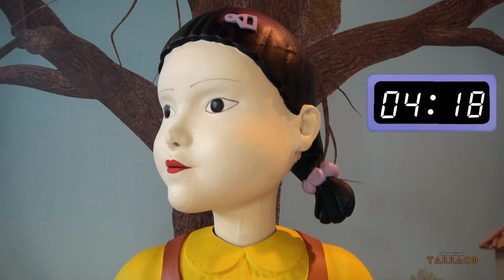STARRACO Unlimited | COSPLAY MUSIC Video | Doctor Who Experience Tardis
NO TE LO VAS A CREER!!  El Mundo FRIKI ha cambiado !! donde TODO se hace REALIDAD!! (este VIDEO te CAMBIARA) Ni te lo IMAGINAS!!
👇👇👇👇 Quieres SABER MAS?

El evento, que en sus inicios se creó para homenajear exclusivamente a la saga de La guerra de las galaxias, fue ampliado para acojer a muchas otras obras y géneros de fantasía, y hemos podido ver ya ediciones con temas centrales que van desde Juego de Tronos a Harry Potter. Este año, Starraco Unlimited presenta su edición más otaku, y se centrará en el mítico manga de Akira Toriyama, Dragon Ball.

En la presentación de la convención de este año, en la que se mostró una réplica de la emblemática Kame House, el director de Starraco y encargado de contenidos, Iván Carrasco, calificó la edición de este año como «la más complicada de preparar, pero quizá también la más potente», haciendo alusión al poco tiempo que se ha tenido en relación con otras ediciones.

Carrasco destacó también la participación de personas relacionadas con el mundillo, como es el caso del Youtuber Loulogio; el actor en la serie Mandalorian Bernard Bullen o actores del doblaje al catalán de animes famosos, como Anna Maria Camps (Arare) o Joan Sanz (Vegeta).

Responsables del Palau de Congressos destacaron el beneficio que Starraco supone para la ciudad, remarcando que en años anteriores un 60% de los asistentes venía de fuera de Tarragona, y un 25% de fuera de Catalunya.

Distribución Video
00:01 - Intro Doctor Who
00:14 - Tardis Doctor Who
01:16 - Star Wars
01:44 - Serie V
02:00 - Alien
02:10 - Marines Colonial
02:22 - Predator
02:38 - Power Loader
02:50 - Spiderman
03:04 - Spiderman Woman
03:18 - Escarlata
03:42 - Sheriff Woman
03:48 - Deadpool
03:54 - Superman
04:18 - Ghostbusters
04:32 - Hispahammer
05:18 - Juego del Calamar
06:18 - HispaHammer
07:04 - Output Tardis Doctro Who